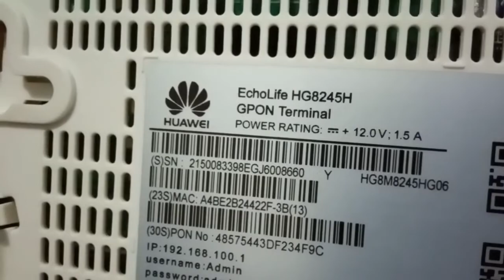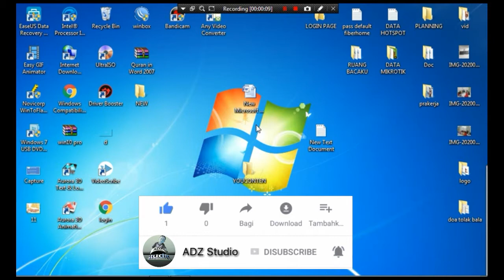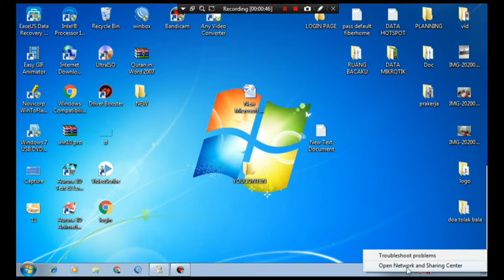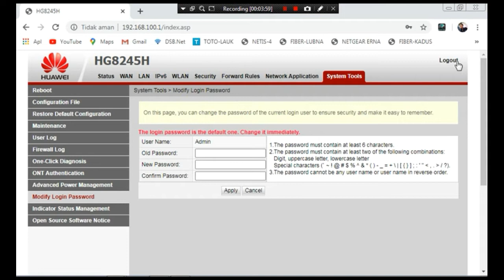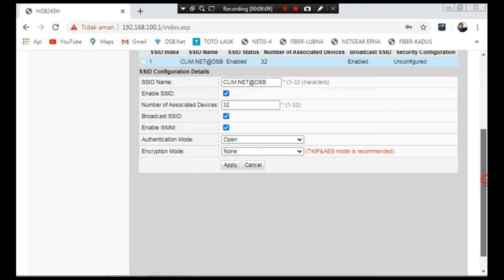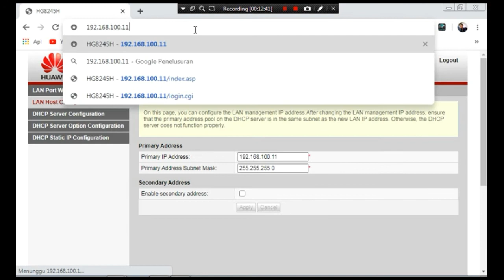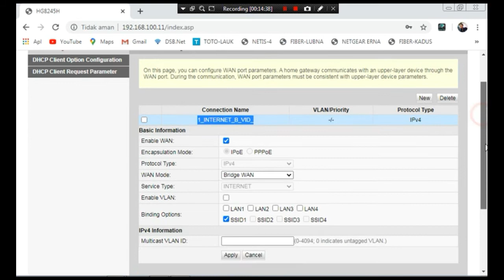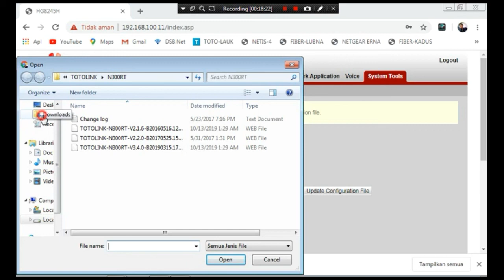SETTING HUAWEI HG8245H MENJADI AKSES POINT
Tutorial Setting Modem Huawei HG8245H (Modem Bekas IndiHome) Menjadi Aksess Point Untuk Memperluas Jaringan